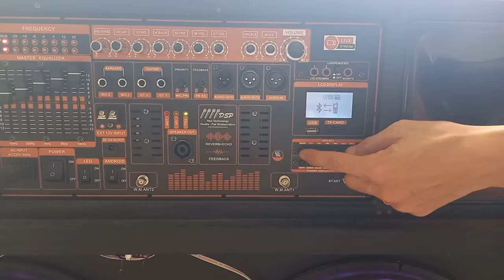combo mạch loa kéo 4 tấc đôi hàng cao cấp tích hợp nhiều công nghệ đột phá mới âm thanh đỉnh cao